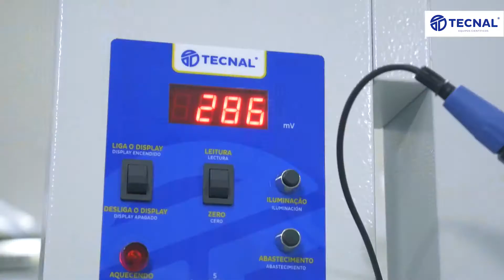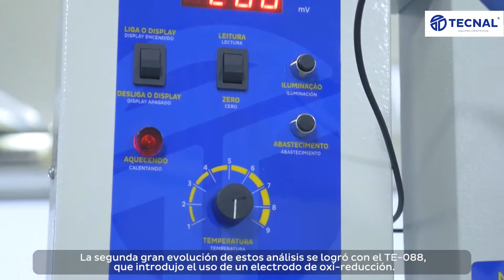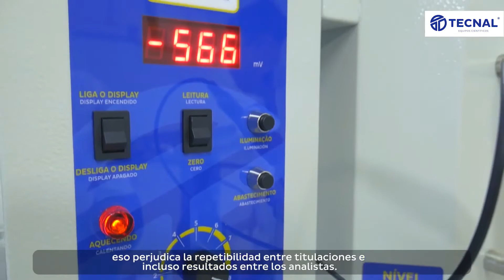Equipo para análisis de azúcares reductores